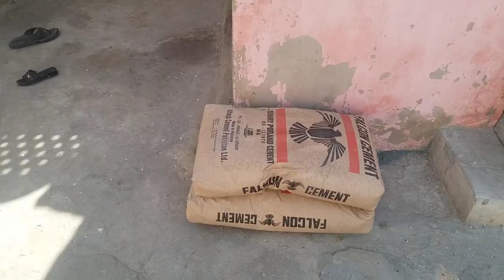Building New Zebra Finch Colony at Karachi | Zebra Finch Birds Breeding New Aviary Setup at Karachi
Friends,
Dosto aap sabki muhabbat aur duaon sai  Karachi main aik aur colony tayyar kardi gae  uski video aap ke sath share karraha hon